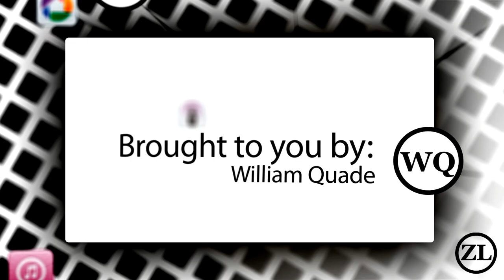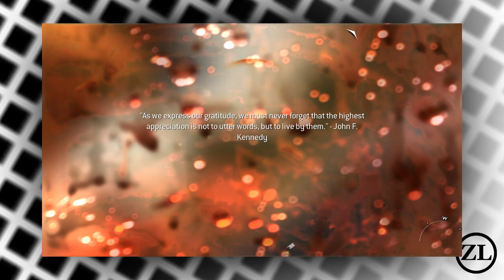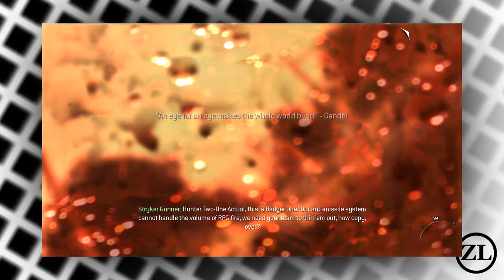Introduction To ZL Gaming, Modern Warfare 2 Gameplay On Radeon HD 6450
This is a quick introduction to the ZL Gaming website that is a child website to ZL Studios. ZL Gaming of course will cover topics about gaming which is different from ZL Studios which covers topics about technology and consumer electronics. There is some overlap but for the most part the content is fairly different.

ZL Gaming will be a little different than ZL Studios, it will be updated less frequently although we'll still post things weekly. The list of types of content includes gameplay videos, reviews, tutorials, and news. All of which will relate to gaming in some way.

Most of our content will also include YouTube videos and our YouTube setup will be different from the way we did it with ZL Studios. We'll actually have separate YouTube channels for each staff member to make it easier to upload. So this video is on William's channel but there will also be videos on Isiah's channel.

The site is slowly launching right now and the website should be complete by the end of October to early November of this year. For right now the only people working at ZL Gaming are William and Isiah from ZL Studios but we will probably add more people as time goes on as well as allow guest posting.